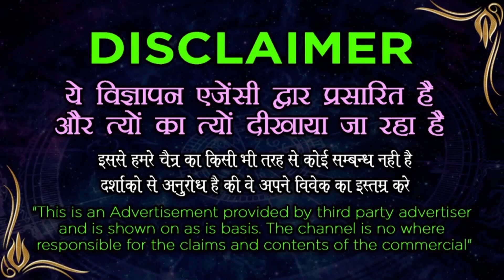Vashikaran for Control Boyfriend - Girlfriend || आपका मनचाहा प्यार खुद आएगा आपके पास, गारंटी वशीकरण